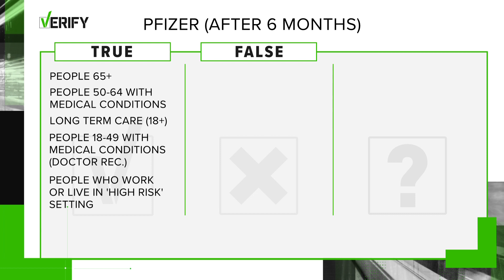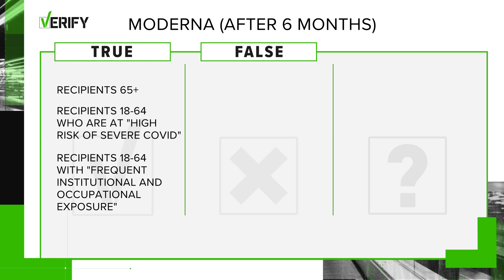Verify: Who Can Get A Booster?